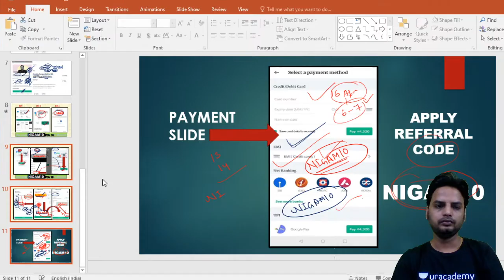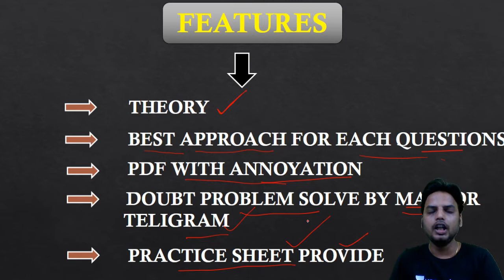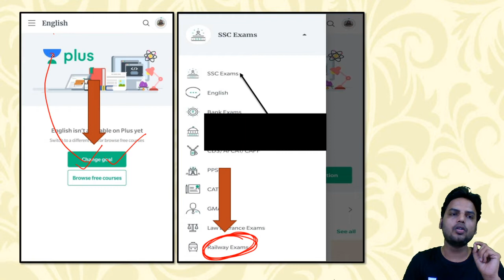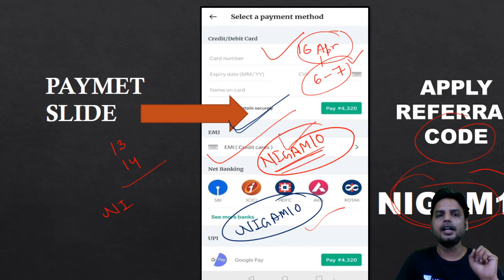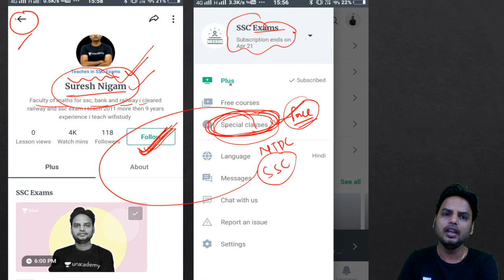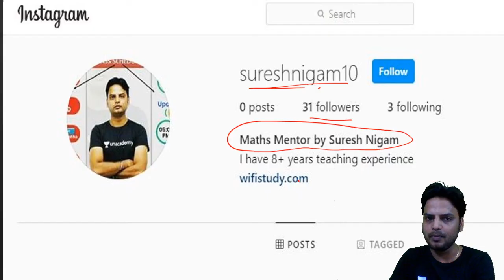RRB NTPC/Group D | Batch Starting From 12th May | Use Code "NIGAM10" & Get 10% Off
✿ Morning Shows:
05:00 AM - Daily Current Affairs MCQs by Krati Ma'am
06:00 AM - GK Quiz for All Exams by Saurabh Sir
06:30 AM - GK एक नज़र by Rohit Sir
07:00 AM - Current Affairs Show by Krati Ma'am
08:00 AM - Burning Issues by Krati Ma'am
08:15 AM - The Hindu Editorial by Sandeep Sir

✿ UPSI/UPP/UPSSSC/VDO 2020 Exams:
09:00 AM - Maths by Akash Sir
09:30 AM - GK by Rohit Sir
10:00 AM - Hindi by Ganesh Sir
10:30 AM - Reasoning by Ritika Ma’am

✿ For All Competitive Exams:
12:00 PM - English by Akanksha Ma'am

✿ SSC CHSL 2019 Lockdown Series (21 Days Crash Course):
01:00 PM - English by Akanksha Ma'am
01:30 PM - Maths by Sajjan Sir
02:00 PM - Reasoning by Ritika Ma’am
02:30 PM - GK by Alok Sir

✿ Target SSC CGL 2020-21:
03:00 PM - English by Gauri Ma’am
03:30 PM - Reasoning by Ritika Ma’am
04:00 PM Maths by Prabal Sir
04:30 PM - GK by Ankit Sir

✿ RRB NTPC 2019 (CBT-1):
04:30 PM - Maths by Suresh Sir
05:30 PM - GK by Aman Sir
06:00 PM - General Science by Rohit Sir
06:30 PM - Reasoning by Ritika Ma’am

✿ RRB Group D 2019:
07:30 PM - GK by Rohit Sir
08:00 PM - Maths by Prabal Sir
08:30 PM - General Science by Aman Sir

09:00 PM - Daily Live Test by Aman Sir

✿ Lockdown Classes for All Competitive Exams:
09:30 PM - Maths by Akash Sir

1. One Subscription, Unlimited Access
2. Learn from your favorite teacher
3. Real time interaction with teacher
4. You can ask doubts in live class
5. Limited students
6. Download the videos & watch offline